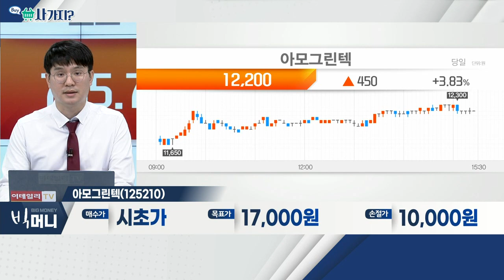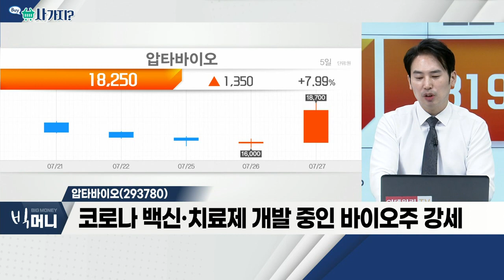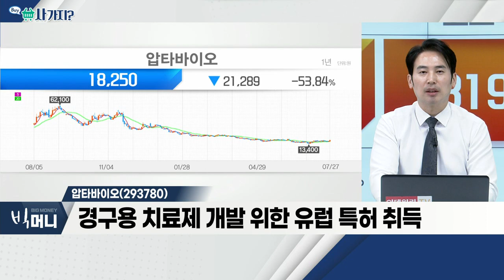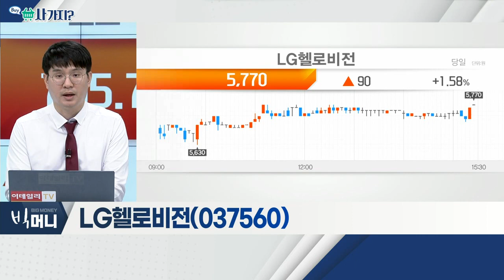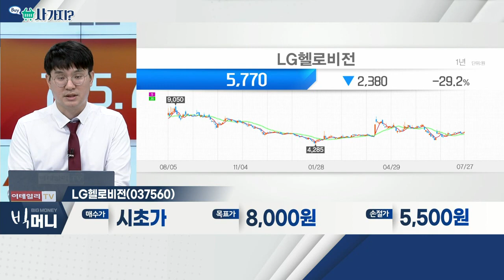아모그린텍(125210), 압타바이오(293780), LG헬로비전(037560)_사가지 (20220727)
- 국내 최초 '고효율 자성소재' 개발
- 신사업 '전력반도체용 세라믹 기판' 성장 기대
- 계열사 '아모텍' 높은 매출 비중… 안정적 실적

압타바이오(293780)
- 코로나 신규 확진자, 98일 만에 10만 명 돌파
- 코로나 백신·치료제 개발 중인 바이오주 강세
- 경구용 치료제 개발 위한 유럽 특허 취득

- LG전자, '애플망고' 인수… 충전기 개발 역량 내재화
- 환경부 선정, 전기차 충전기 보급 사업자
- LG그룹 내 전기차 사업에 따른 기대감 유효